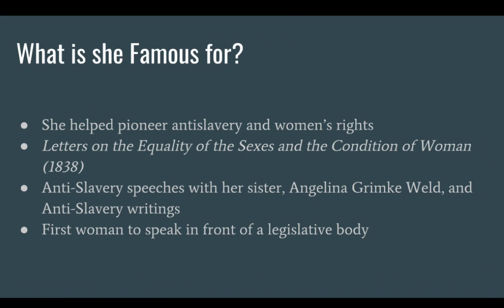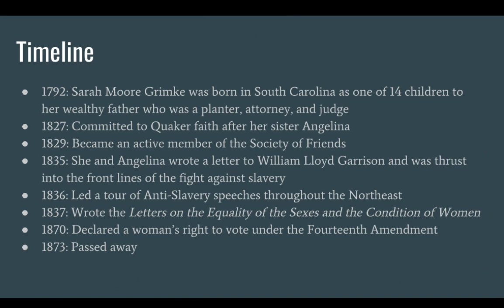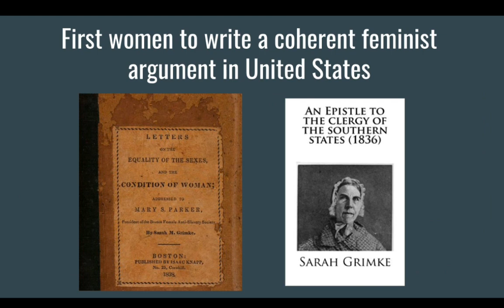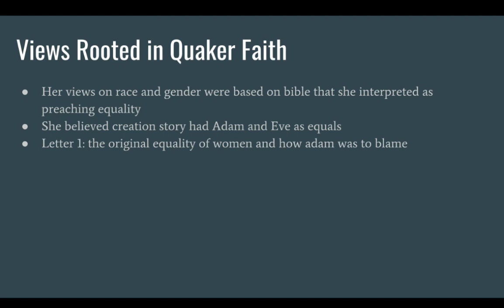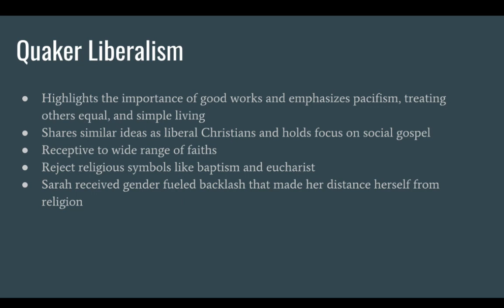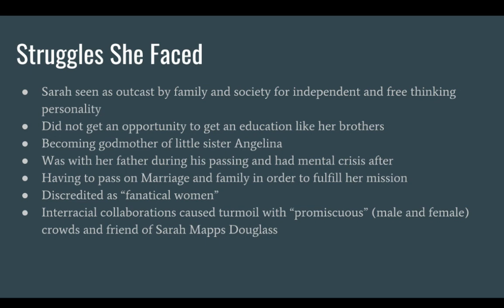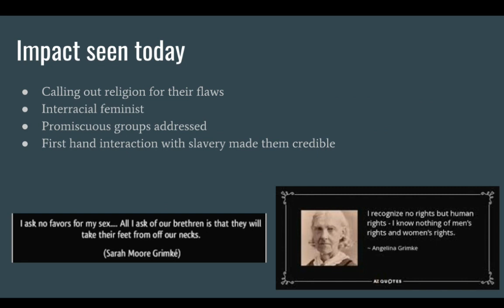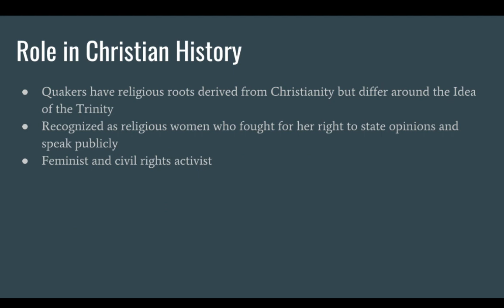TESP: Sarah Moore Grimke